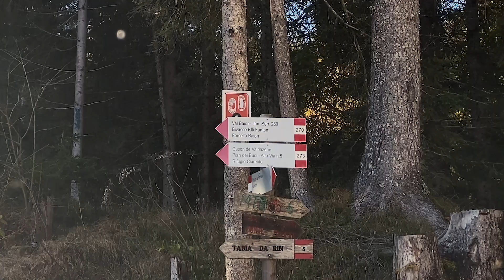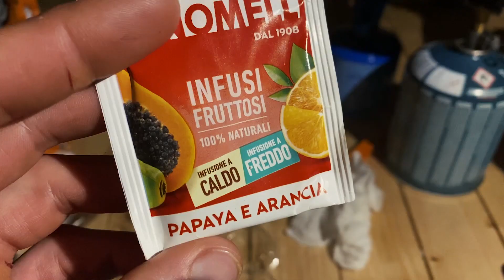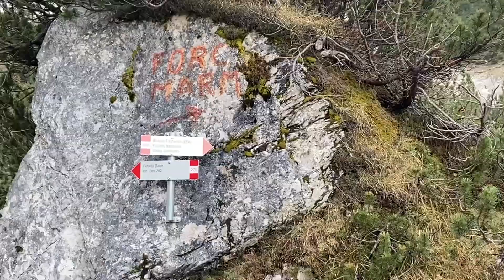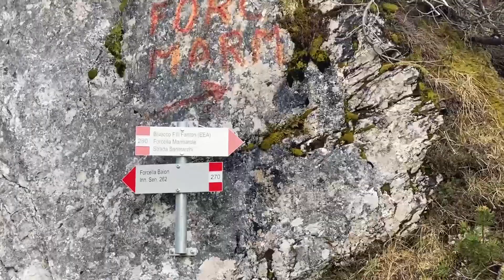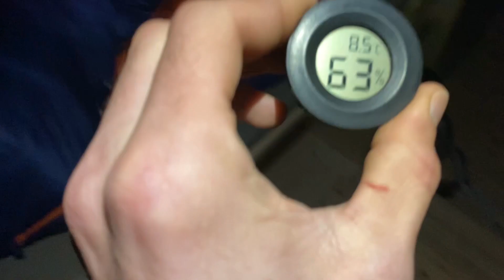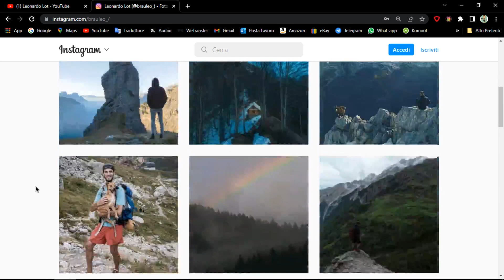IL BIVACCO CON LA MIGLIOR VISTA SULLE DOLOMITI, MA... Marmarole - Bivacco F.lli Fanton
qualche info utile qui

canzoni:
TreyHill_FreshSnow_FreshSnow
TreyHill_SafeInTheseArms_SafeInTheseArms
Lucas Carlson_I Am Wide Awake_Renew_Piano Version

La mia attrezzatura:
scarpe trail running
maglia lana merino
scarponi sci
bastoncini sci
artva, pala e sonda